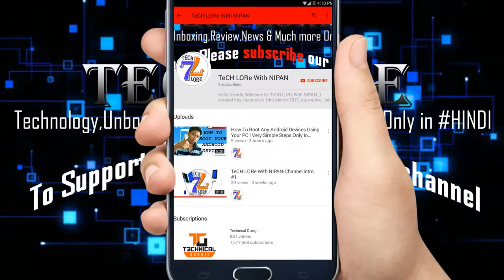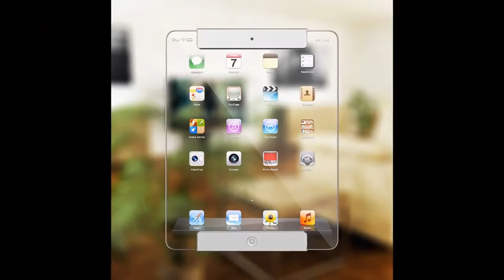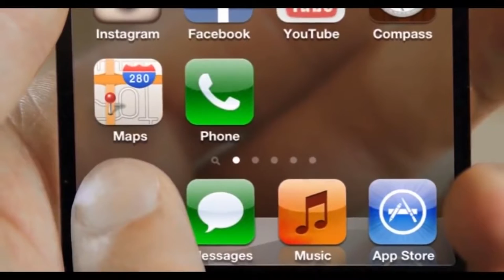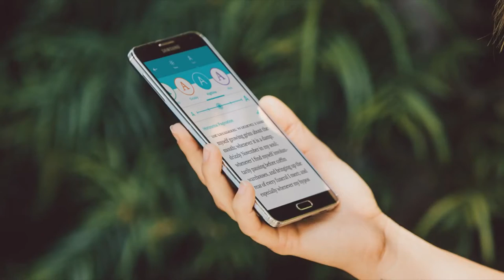Apple Iphone 8 with Transparent Function | Latest Technology in 2K17 [CONCEPTS]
Namaskar dosto, iss video mein ajj aplogo ko dikhaunnga 2017 ke kush interesting technology.

MY GEARS :
1.Tripod Stand=Photron Tripod Stedy 450
2.Mobile Mount=Aeoss ® Mobile Mount
3.My Phone=Lumia 730

If You Like My Video Plz Don't forgot to Share .